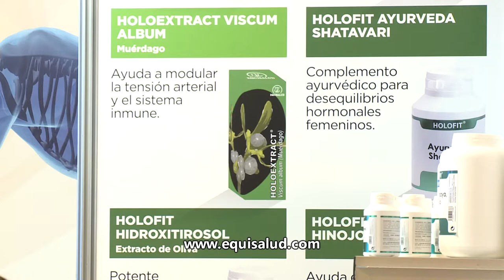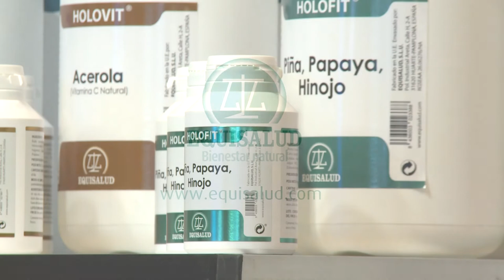EQUISALUD en EXPOECOSALUD 2016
Presencia de los laboratorios Equisalud en Expoecosalud Madrid 2016, celebrado durante los días 22,23 y 24 de abril de 2016.